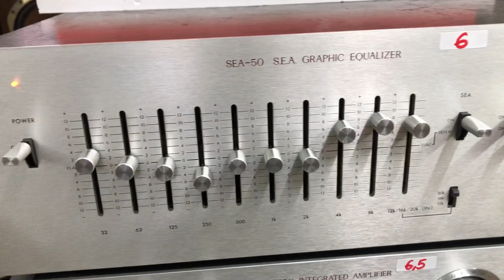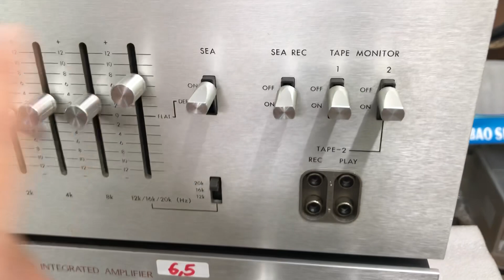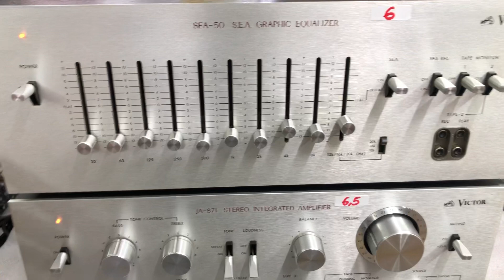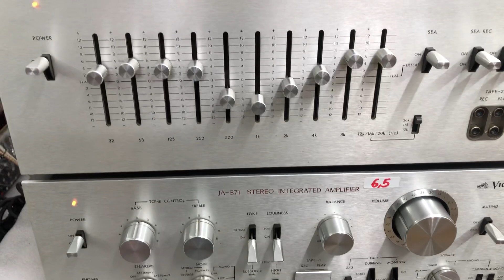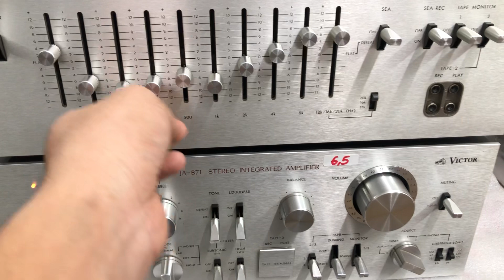Cặp vợ chồng nhà Victor (S71+Sea50) thi đấu! 0941.891.914 tại Minh Audio Hà Đông Hn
Amply Victor S71 giá 6,5tr 8 sò sắt 191w
Lọc nhạc Victor Sea50 giá 6tr bãi zin